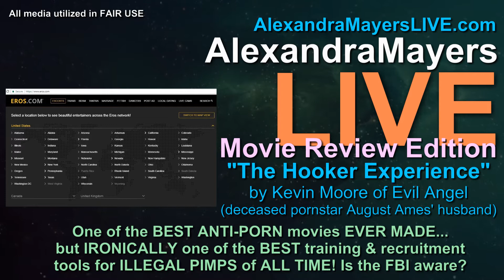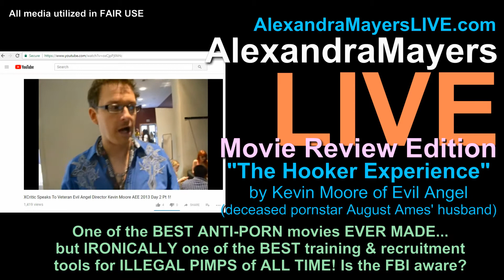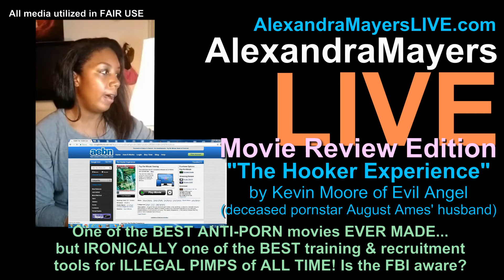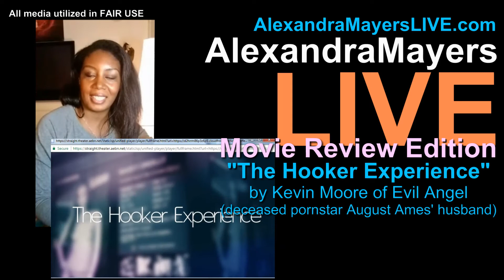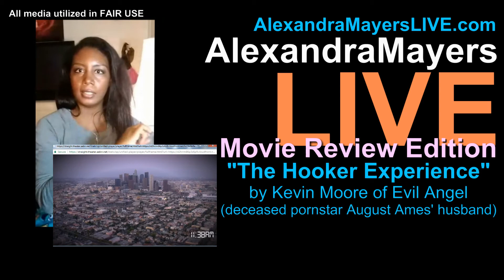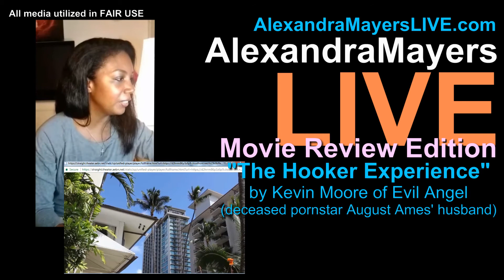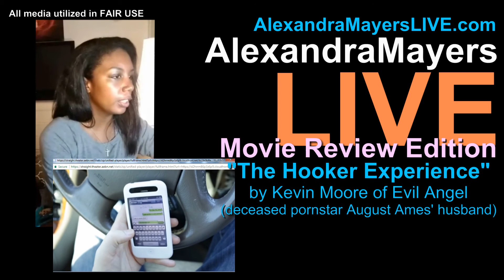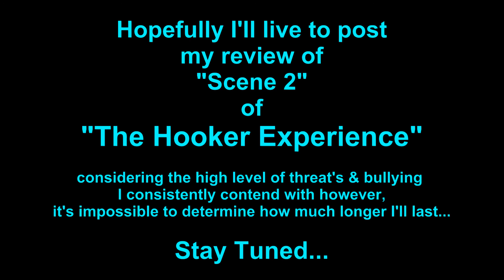The Hooker Experience movie review - an anti-porn movie (that happens to be a porn movie) part 1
Alexandra Mayers reviews the non-sex portions of a 2013 movie called "The Hooker Experience" (by Kevin Moore - husband of the recently deceased Mercedes Grabowski aka August Ames).  The movie is distributed by Evil Angel studios.

The movie "The Hooker Experience" in Alexandra's opinion
is one of the best ANTI-Porn movies she's ever seen - as it cracks the world of pornstar escorting, pimping and prostitution wide open.

Coincidently it's also an extremely useful "how to" teaching tool for pimps to train prostitutes in regards to the process of interacting with "Johns".

Ironically, it's without a doubt the greatest training tools OF ALL TIME in regards to recruiting potential clients interested in hiring pornstars, as escorts, through illegal venues such as The Luxury Companion, Eros, Backpage and even "Sugar Dating" operations -
as it TEACHES & EDUCATES males from the general public as to EXACTLY how to connect with & have sex with an individual who's
a pornstar, escort or prostitute outside of the legal brothels of Nevada in the Unites States of America.

It's strange  this movie, distributed by Evil Angel, is even available on the open market, and that the FBI hasn't taken notice of what this movie IS...